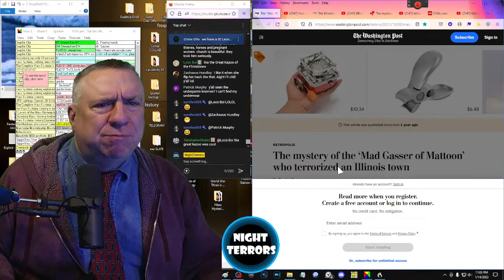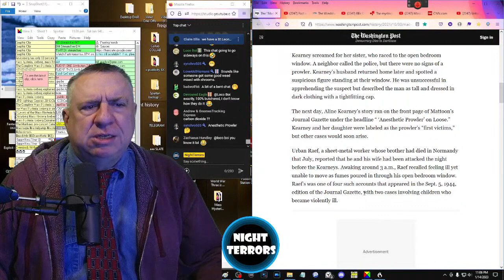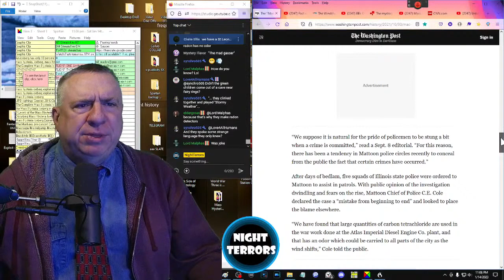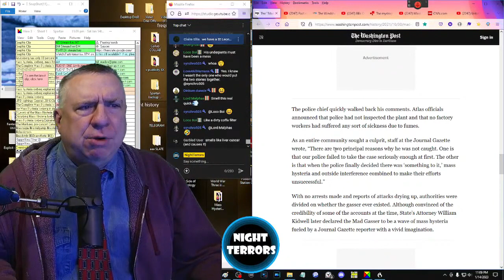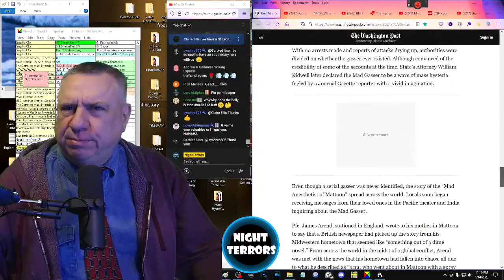The Mad Gasser of Mattoon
One of the most infamous incidents of mass hysteria on Earth.  An iceberg has only ten percent of its total mass above the waterline.  Ninety percent of the ice is underwater.  But that ninety percent is what the ocean currents act upon, and what creates the movement of the cold body at the top.  That's why it lends its name to the iceberg model.  This is a deep dive into one element of the Mass Hysteria Iceberg.

Following are the levels of the Mass Hysteria Iceberg.

UFO sightings
Cryptids
Clown Epidemic
Salem Witch Trials
"War of the Worlds" radio broadcast
Asteroid Threats
Great toilet paper panic of 2020
Black Friday
Satanic Panic
McCarthyism
Y2K
2012 Mayan Phenomenon
Great Fear (french revolution)
Strawberries with Sugar sickness
Charlie Charlie
Hawaii Ballistic Missile
Dancing plague of 1518
Astroworld Festival
Havana Syndrome
Hammersmith Ghost hysteria
June bug epidemic
West Bank fainting epidemic
Recurrent epidemic of mass hysteria in Nepal
Miracle of the Sun
Meowing nuns
Dihydrogen Monoxide
Pendle Witch Trials
Spring-heeled Jack
Belgium Coca-Cola crisis
Emirates flight 203
Mumbai "sweet" seawater incident
Monkey-man of Delhi
Congo football altercations
Biting Nun
Blackburn faintings
Irish Fright
Tanzania mass fainting
Boston Mooninite panic
Face Scratcher Hysteria
Puppy pregnancy syndrome
Liverpool Leprechauns
Tanganyika laughter epidemic
Mad Gasser of Mattoon
Dhat Syndrome
post 1864 danish germanophia
"Writing Tremor Epidemic"
Louisiana twitching epidemic
Le Roy, New York tourettes outbreak
Seattle windshield pitting epidemic
Ganesha drinking milk miracle
Starehe Girls Centre, Kenya

NightTerrors is funded by viewer support.  Thank you!

PERMISSIONS

youtu.be/rD_0G5CMy9o